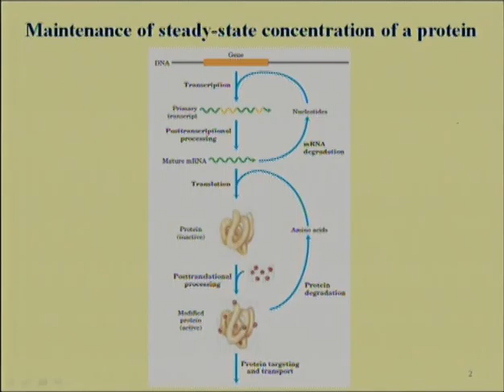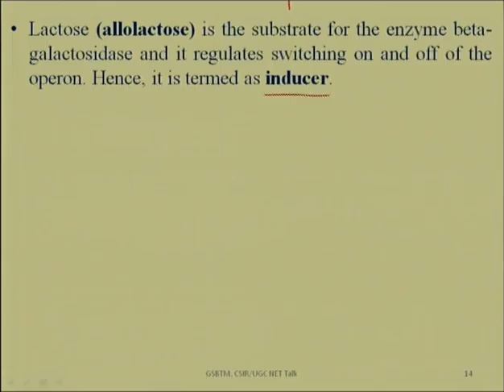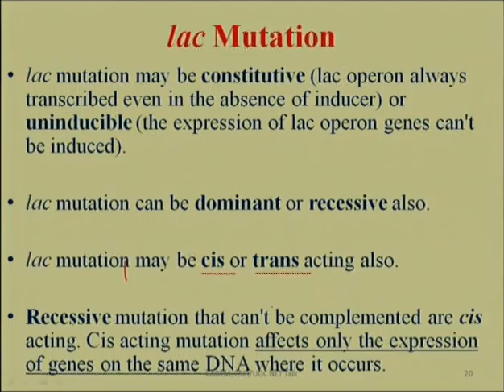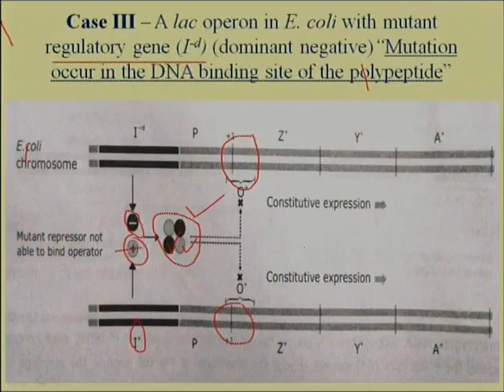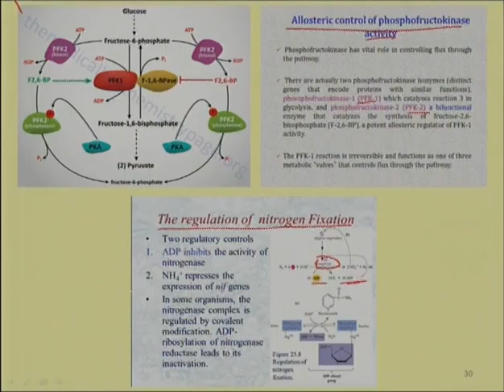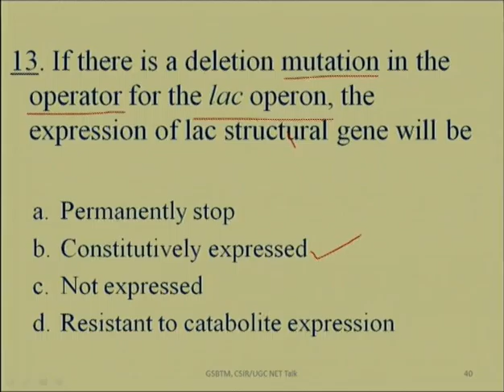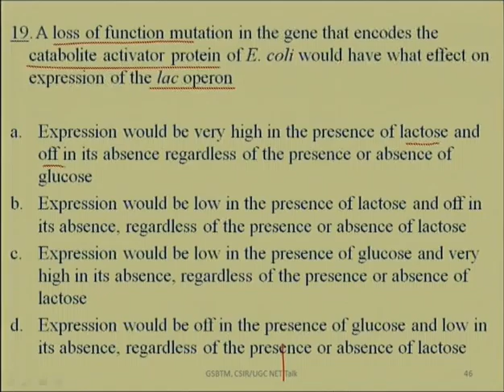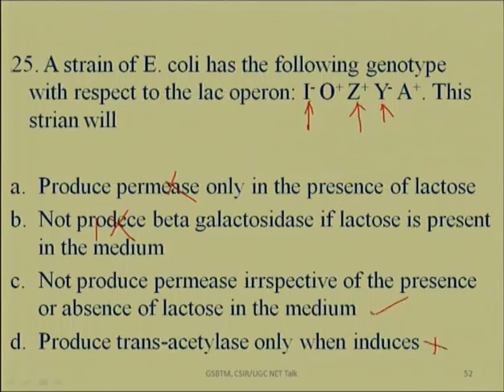Dr. Neeraj Singh's Lecture on Gene Regulation